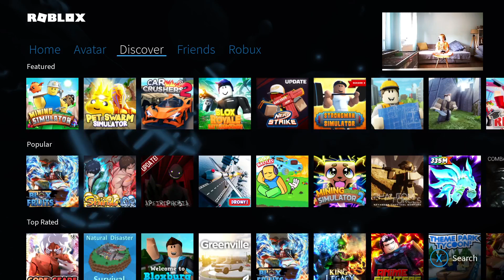roblox bez pomocy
nie mamy pomocy gram sam !!!